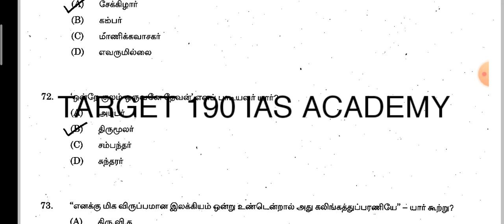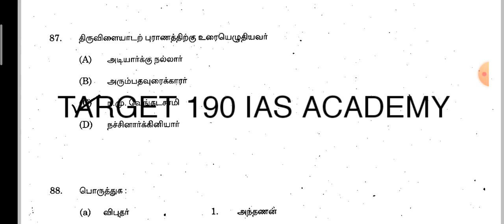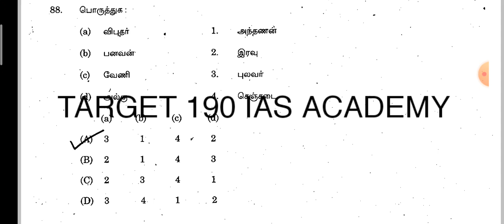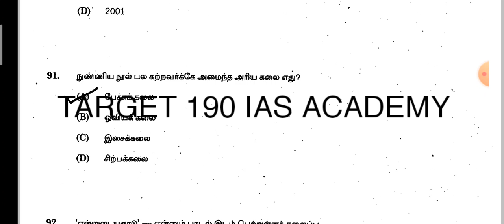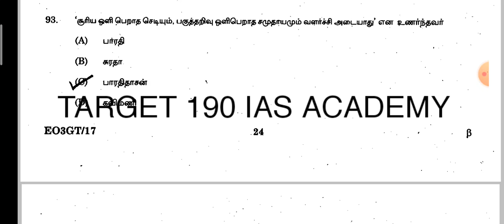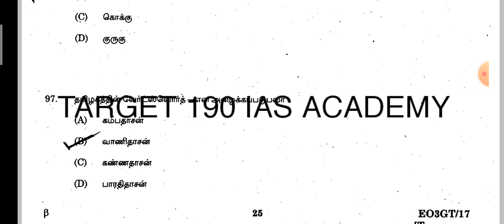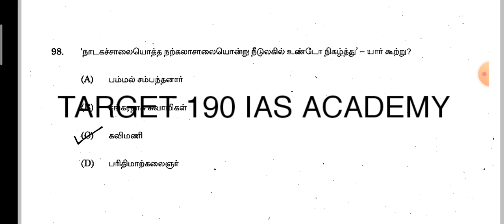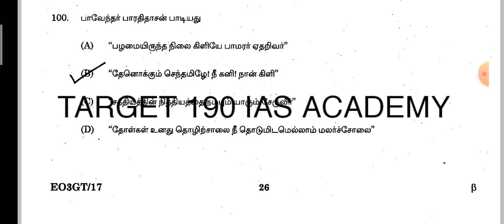TNPSC | Group 7b | Previous year question paper | 2017